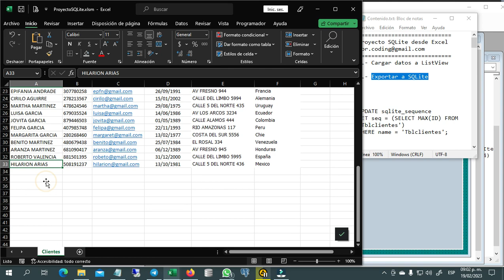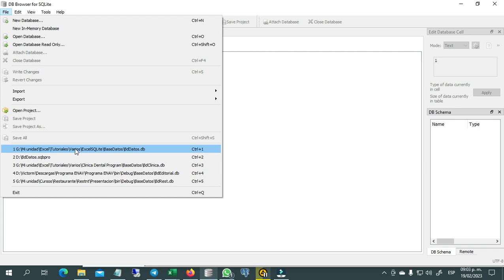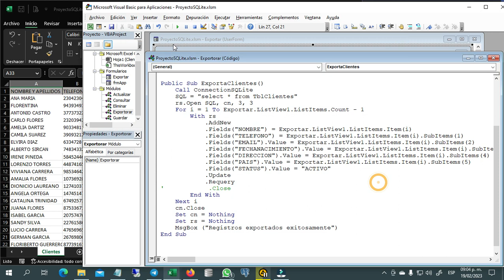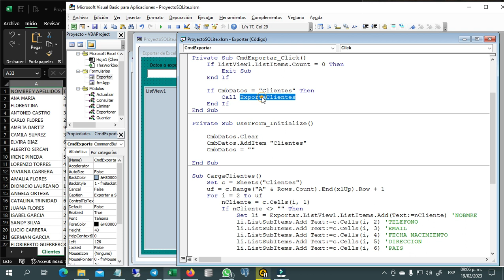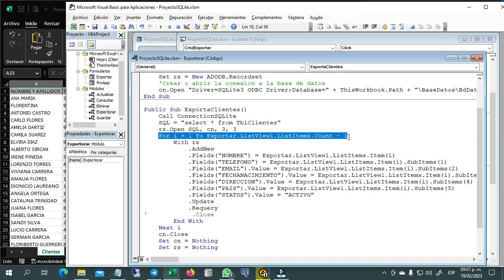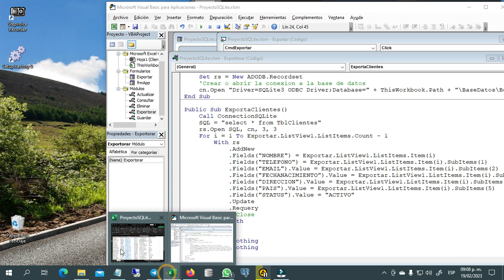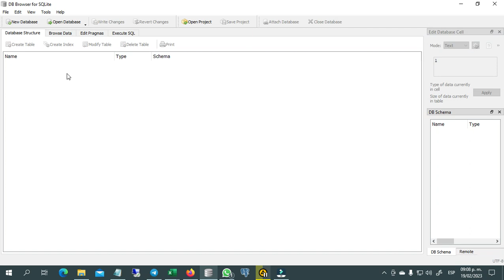2️⃣8️⃣➖✅EXPORTAR DATOS A DE EXCEL A SQLITE ▶️ VBA (VISUAL BASIC PARA APLICACIONES)🔶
🔹1️⃣➖Cargar datos a ListView
🔹2️⃣➖Exportar de Excel a SQLite

Puede descargar el archivo de trabajo en este enlace 🆓 Nombre del archivo: ProyectoSQLite VBA Capitulo 28